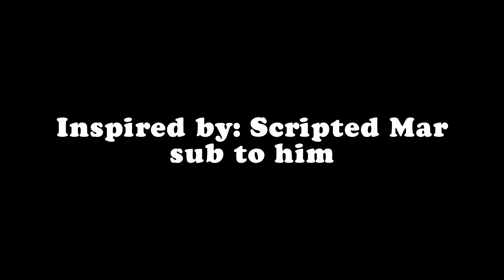AumSum unravels the mystery of how ships float after a whole FIVE YEARS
credit to @ScriptedMar and @AumSum